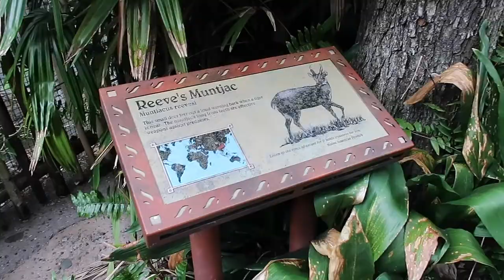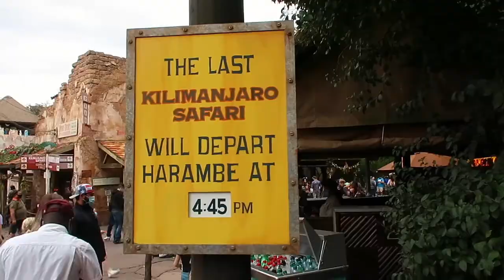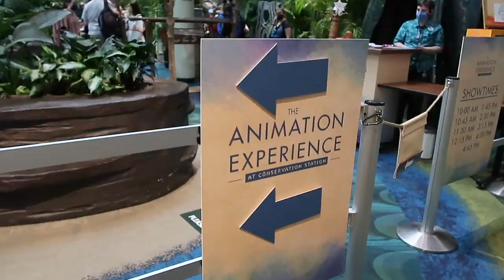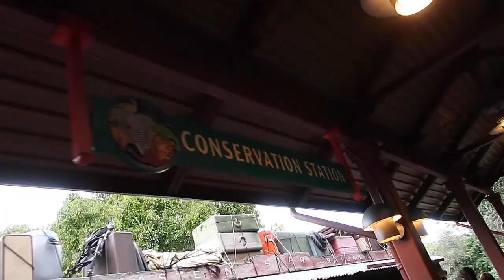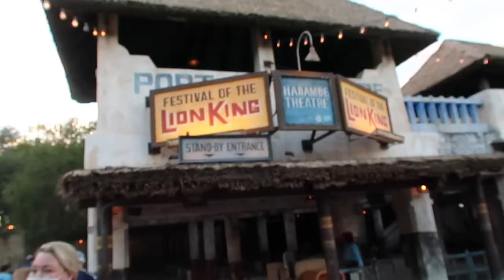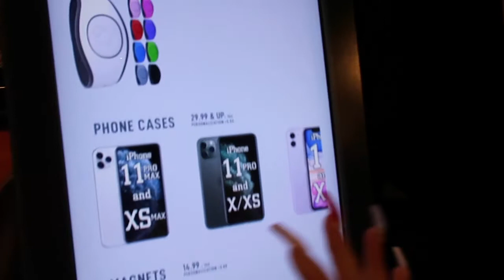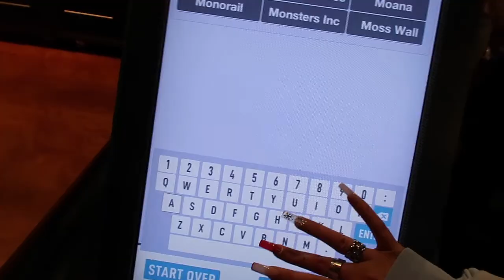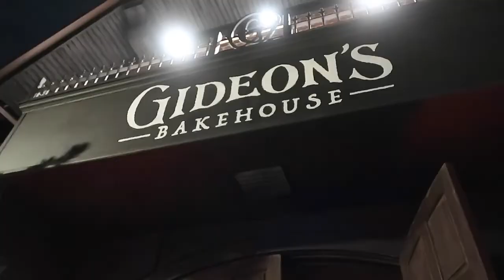ANIMAL KINGDOM & GIDEON’S BAKEHOUSE DISNEY SPRINGS vlog December 2020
Today we spent the day in animal kingdom and then finally tried the well known Gideon's bakehouse cookies!!! They were phenomenal !!!